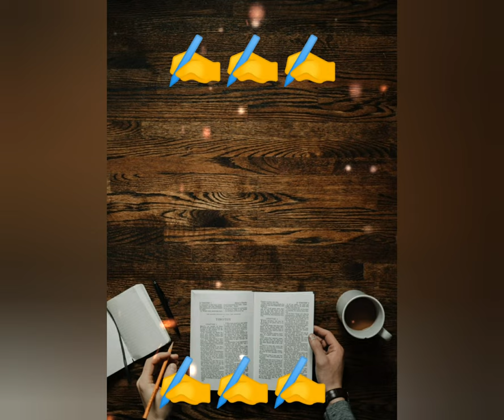motivational status | Exam ka Fever study Lovers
be motivated
Exam ka Fever eliminated by study Lover
study Lover✍️

4K & HD high quality videos Must watch:👁️